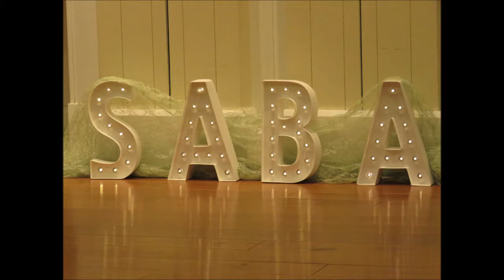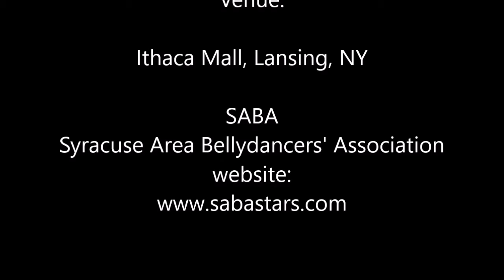SABA Bellydancers' Event - Ithaca Mall, NY - 6-22-19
Free Event of Bellydancers;

Great Middle Eastern and Asian Music
and wonderful dancing by the belly dancers,
who are primarily older women in this group.
Kudos to older women engaging in this kind of strenuous and moving type of dance.

thanks, to the men performing their music to accompany the women and the male, sword dancer.

Held at the Ithace Mall in Lansing, NY

SABA; Syracuse Area Bellydancers' Association
is a non-profit club that was founded in 1988
to provide a network for bellydancers and its supporters.
 It has grown into an organization whose functions include:

• Serving as an information network and social forum
for students, teachers, performers and fans of bellydance.

• Educating dancers and the public about the Middle Eastern
and North African roots of this ancient
and beautiful art form while acknowledging
today’s contemporary influences.